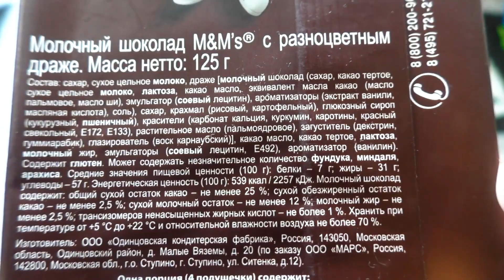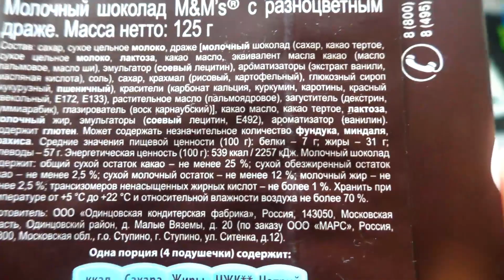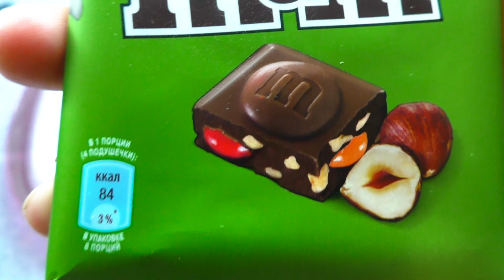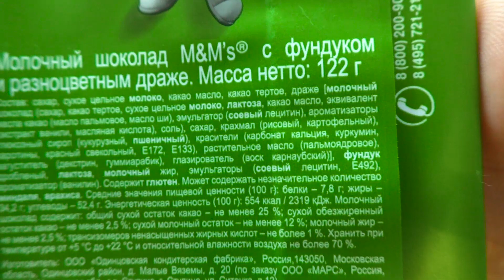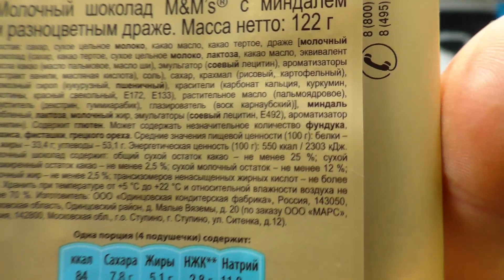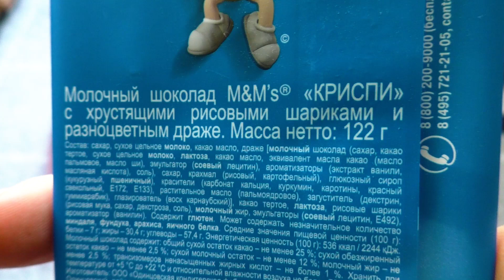M&M’s Героев рекламы 90х утопили в шоколаде РИП M&M’s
Попробуем M&M’s в плитках шоколада. У нас 4 образчика сегодня. Всё с разным вкусом.
Проверим ху из ху. А наши герои 90х M&M’s по сути rip потому что их утопили в шоколаде.
Нашел я 4 версии M&M’s в плитках, все четыре и купил нам с тобой попробовать и выяснить что это за нью M&M’s, почему их замуровали в плитки шоколада, и как это повлияло на вкус M&M’s.

НА ТОТ СЛУЧАЙ, ЕСЛИ ТЫ вДРУГ, ЗАХОЧЕШЬ ЗАДОНАТИТЬ МАКСОНУ)_